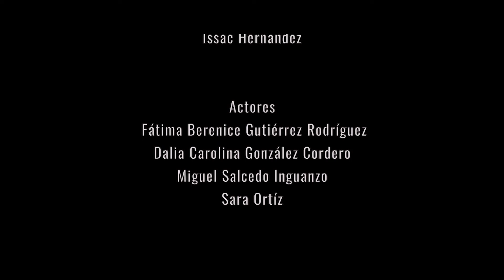Cine Minuto " LiberArte desde la Diversidad"